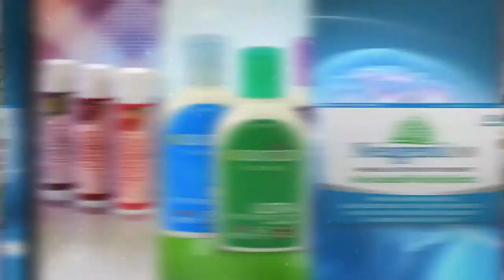BIG8 Corporate AVP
This Video production is done in preparation for the soft launching of the company.

for samples.